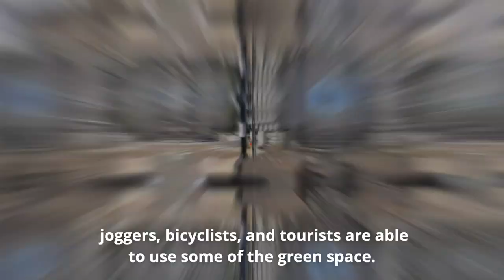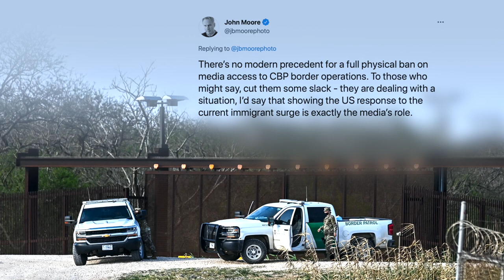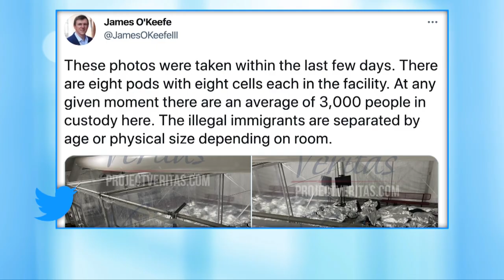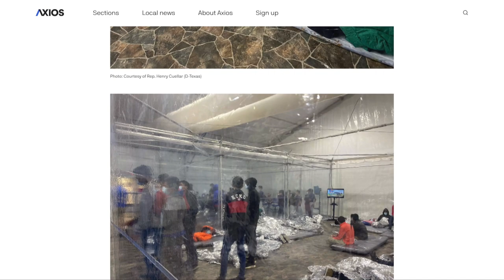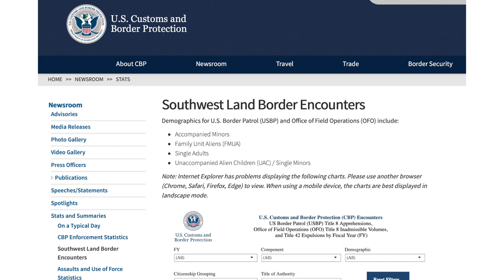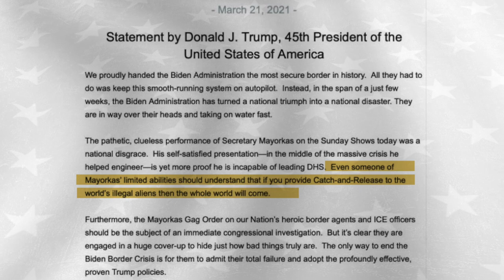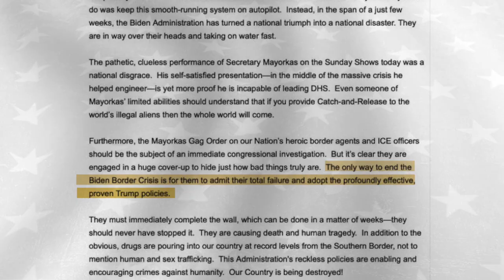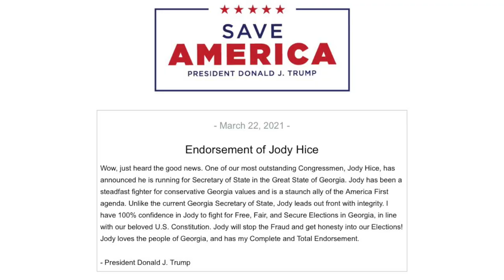Leaked Photos From Inside Overflow Facility as Press Denied Access | Deep Dive with Tiffany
The outer fencing around the U.S. Capitol is coming down. For the first time in nearly three months, joggers, bicyclists, and tourists are able to use some of the green space. Congressional leaders are currently discussing a new $2B plan to improve security around the capitol.

New photos from inside the temporary overflow facilities in Texas just released. Project Veritas and Axios both show images of the crowded, makeshift facilities. This comes as press continue to raise issue with the lack of access. This comes after the Department of Homeland Security stated that Secretary Alejandro Mayorkas’ trip to the border, including El Paso, Texas, “will be closed to press due to privacy and COVID-19 precautions.” Award-winning photographer and journalist John Moore says there's a lack of transparency for press.

And it seems former President Trump is going to return to social media. His advisor says it may be on a platform of his own. Trump’s spokesman Jason Miller told Fox News, Trump will launch his own social media platform in two to three months. He calls it the "hottest ticket in social media."It will "completely redefine the game," he added. This comes as Trump makes a big endorsement.

00:00 Intro
00:42 Outer fencing around Capitol come down
01:38 Halted border wall construction costs millions per day: report
05:40 Rising number in illegal migrant crossings since Biden took office: DHS
09:13 Trump fires back at DHS head over border situation
10:42 Trump to launch own social media platform: advisor
12:09 Trump endorses Georgia secretary of state challenger

 Leaked Photos From Inside Overflow Facility as Press Denied Access